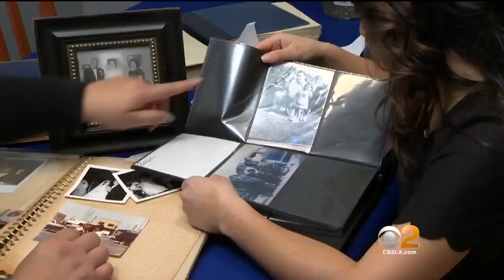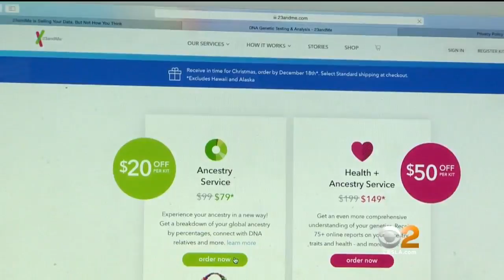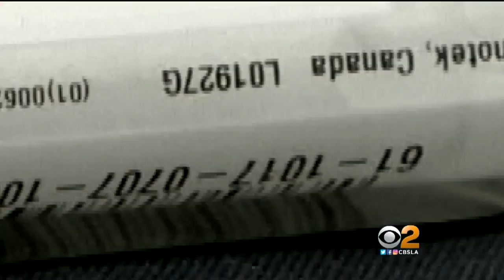Genetic Testing Is Popular Gift, But Experts Warn About Sharing Results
Only agree to DNA testing if researcher promise to destroy the sample, one expert suggests. Pat Harvey reports.